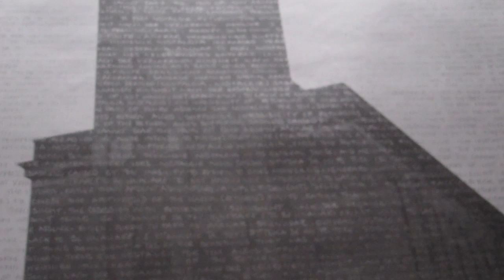Clyde Side Govan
Clyde, Glasgow, river, Kelvin, Boats